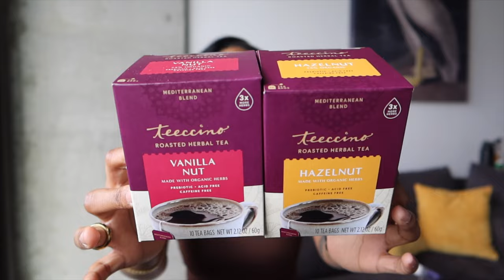LIFESTYLE HAUL | MY EVERYDAY MUST HAVES | AMAZON, TRADER JOES, TARGET & MORE!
Hey y'all! Thank you for tuning in! Thank you for your support♥️

SNAIL MUCIN BY COSRX:
COSRX Snail Mucin 96% Power Repairing Essence 3.38 fl.oz, 100ml

LA ROCHE POSAY PRODUCTS FROM CITYPHARMA:
BLUE/GREEN TUBE (EYE GEL):
LA ROCHE POSAY HYDRAPHASE INTENSE HYALURONIC ACID EYE CREAM

EVERY DAY EYE CREAM:
LA ROCHE POSAY SUBSTIANE ANTI AGING EYE CREAM

SPOT TREATMENT:
LA ROCHE POSAY EFFACLAR DUO ACNE SPOT TREATMENT

FACE WASH:
LA ROCHE POSAY EFFACLAR GEL FACIAL WASH FOR OILY SKIN

TRADER JOE’S SUNSCREEN: ……..FROM TRADERS JOES, DUH 😂

COPPER COMPRESSIONS SPLINT CORRECTORS:
(I WEAR A SIZE 8 IN WOMENS AND BOUGHT A LARGE/XL)
Copper Compression Bunion Corrector And Bunion Relief Kit

HEADPHONES:
Srhythm NC25 Active Noise Cancelling Headphones Bluetooth 5.0,ANC Stereo Headset Over-Ear with Hi-Fi,Mic,50H Playtime,Voice Assistant,Low Latency Game Mode

JBL SPEAKER:
JBL Flip 6 - Portable Bluetooth Speaker

SOLAR POWERED BATTERY PACK:
Portable Charger 20000mAh Power Bank Fast Charging PD 18W Solar Charger with 3A USB-C

CANISTERS:
Crutello Glass Food Storage Containers with Black Bamboo Lids, 6 Pack - 16 Fluid oz Airtight Clear Kitchen Organization Canisters with Black Lids

DECAF CHAI TEA: TARGET

POTS:
Kitchen Academy Induction Kitchen Cookware Sets - Hammered Granite Cooking Pan Set Nonstick Pots and Pans Set

TEECCINO TEA:
Teeccino Caffiene Free Tea
25 COUNT VANILLA NUT
25 COUNT HAZELNUT
6 FLAVOR SAMPLER KIT

YOGURT CONTAINERS:
Crystalia Yogurt Parfait Cups with Lids, Mini Breakfast On the Go Plastic Bowls with Topping Cereal Oatmeal or Fruit Container with Spoon for Lunch Snack Box, Reusable, Colorful Set of 4

GLASS CONTAINERS:
Glass Juicing Bottles with 2 Straws & 2 Lids w Hole- 16 OZ Travel Drinking Jars

✨WEEKLY VLOGS POSTED TUESDAYS✨